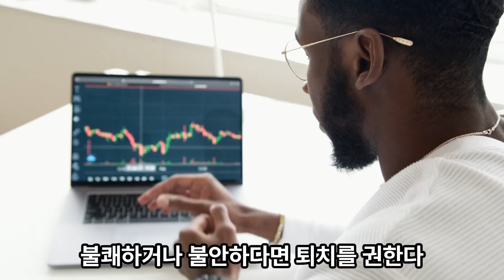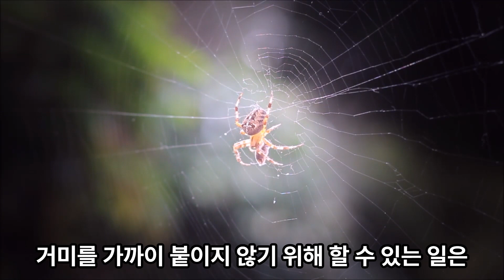거미 퇴치 방법과 접근하지 않기 위해 할 수 있는 일은?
거미가 집안에 나가 어려운 분들을 위해 스스로 할 수 있는 퇴치 방법과 업체에 거미 퇴치를 요청했을 때의 비용 기준 등을 정리했다.익충이라고 불리는데 퇴치는 하는 게 좋을까?라는 의문이 있으신 분들도 꼭 참고하시기 바란다.